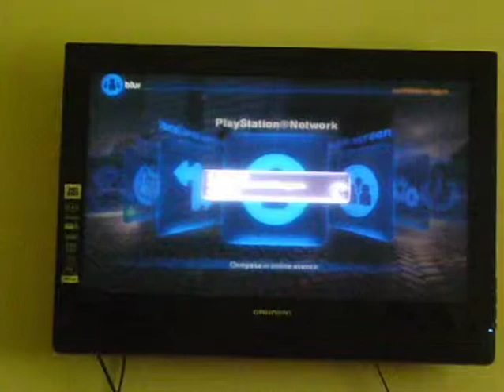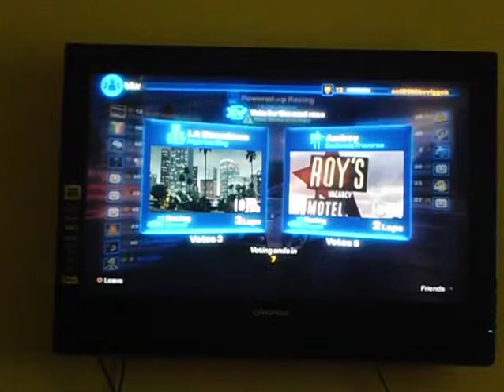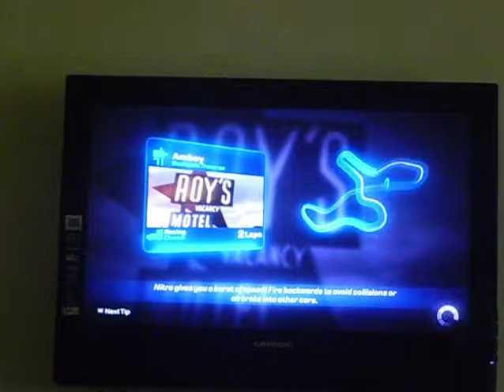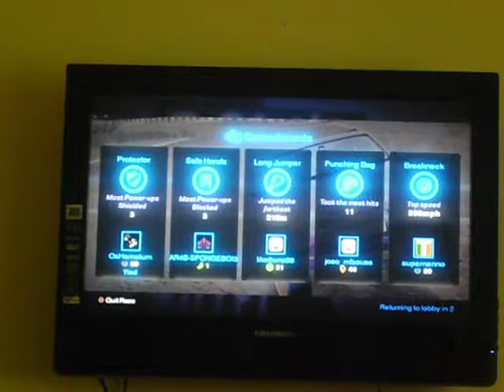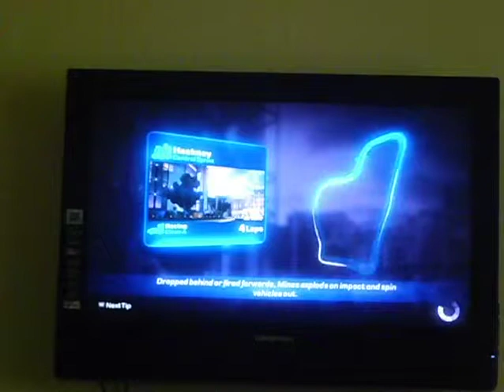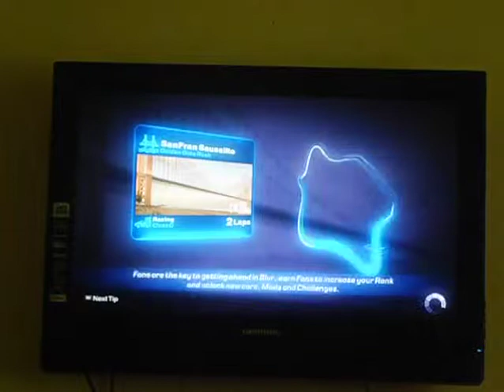Blur Online (Telefonum SAMSUNG GALAXY S5) #2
Origin: SO_X_GAME
STEAM:SO_X_GAME
Uplay:SO_X_GAME
Social Clup: .SO_X_GAME.
Playstation:anil2000bvvfggnb